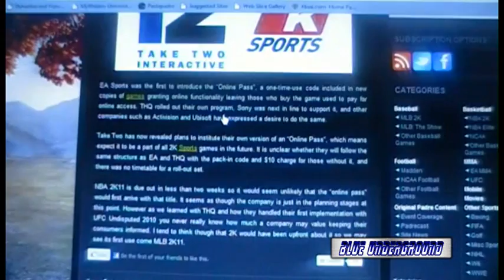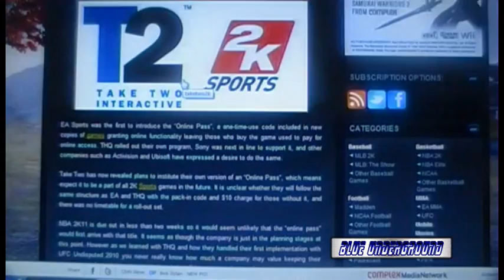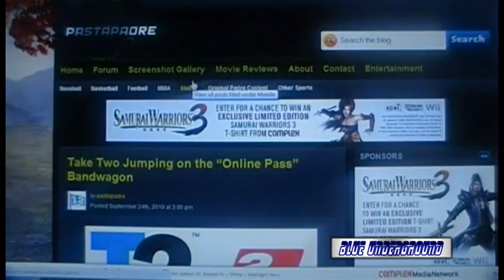Message to 2K Sports....Monkey See, Monkey Do(n't) Do...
Don't charge us for Online if your servers aren't up to par.  Don't go the micro-transaction route on the consumer and charge us for features that used to be free.  The people recognize the Greed by EA and will eventually turn in your favor; don't turn your back to us and follow their business ethics.